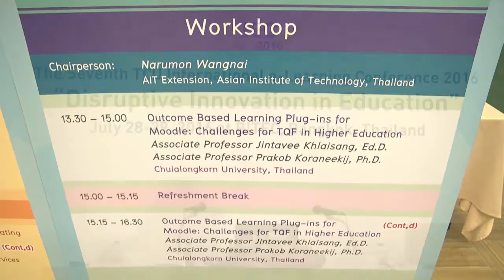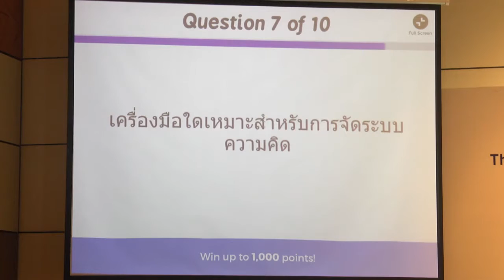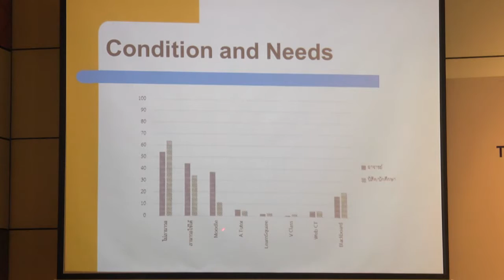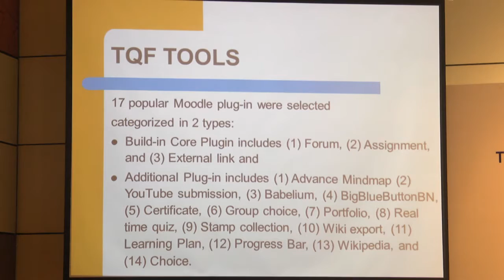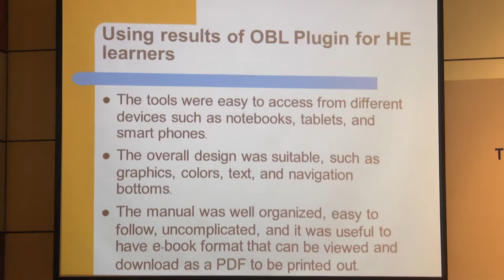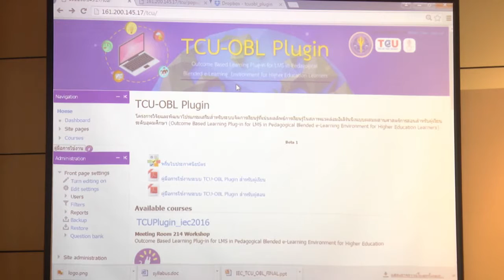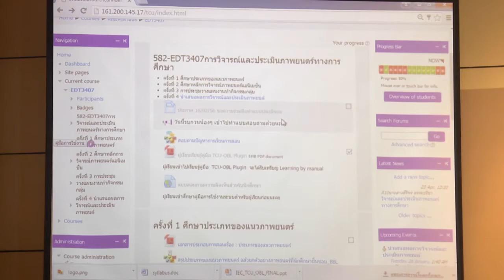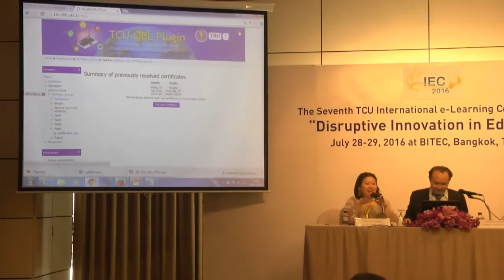Outcome Based Learning Plug-ins for Moodle: Challenges for TQF in Higher Education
Associate Professor Jintavee Khlaisang, Ed.D.
Associate Professor Prakob Koraneekij, Ph.D.